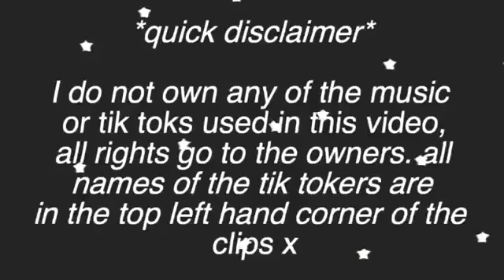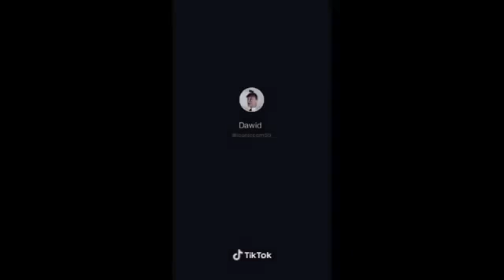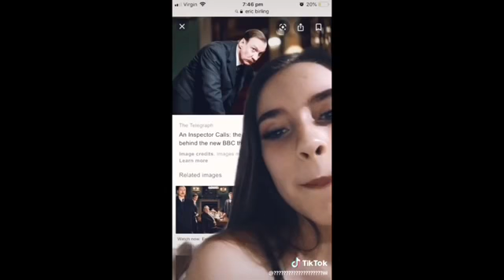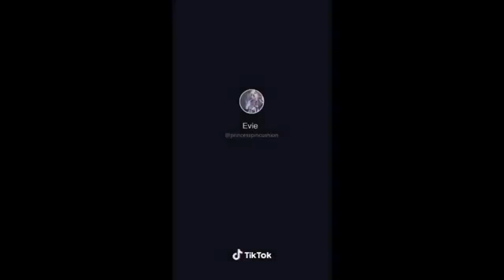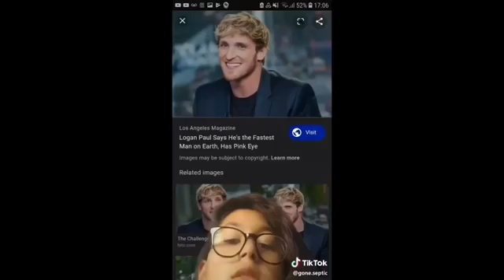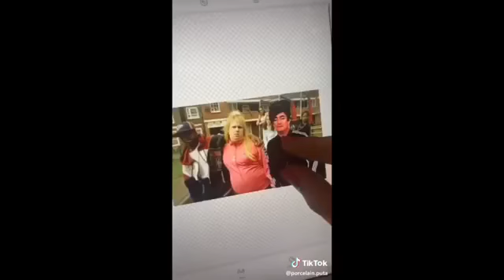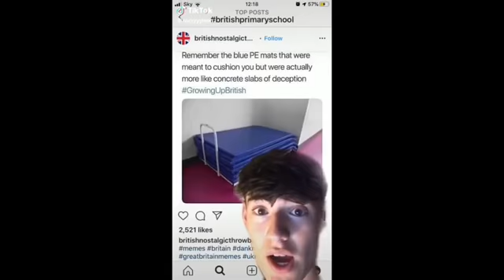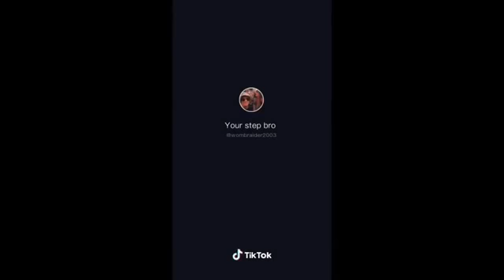TIK TOKS ONLY BRITISH PEOPLE WILL UNDERSTAND 6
Tik Tok Thots back at it again. It seems like Tiktok thot are everywhere these days. Whether you spell it tiktok thots or tik tok thots it doesn’t matter... Everyone can view this tik tok thot compilation for free without having to be on tik tok!

the things these tik tok thots did O_o